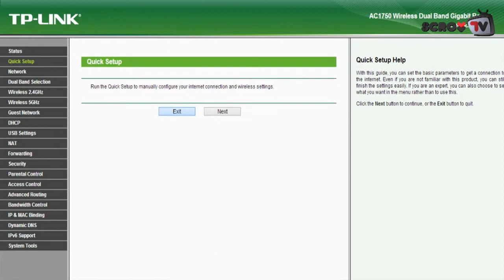TP-LINK AC1750 Mercek Altında - SCROLL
Yüksek hızda veri transferine olanak sağlayan TP-LINK'ın AC1750 adındaki Router'ı sayesinde yeni teknolojilere ayak uyduracaksınız. Bakın bu yeni ürün neler sunuyor.